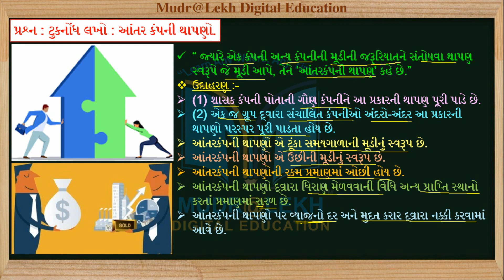STD 11 BA Ch 8 (ધંધાકીય મૂડીના પ્રાપ્તિસ્થાનો) | પ્રશ્ન-18 આંતર કંપની થાપણો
Content this video:
1. STD 11 BA Ch 8 (ધંધાકીય મૂડીના પ્રાપ્તિસ્થાનો)
2. પ્રશ્ન-18 આંતર કંપની થાપણો

1. અનુભવી નિષ્ણાંત શિક્ષક દ્વારા તૈયાર કરેલ.
2. એકદમ સરળ ભાષામાં સમજુતી.
3. અનીમેશન સાથે રજૂઆત..
4. ટોપિકને અનુરૂપ વિડીઓ ક્લીપના ઉદાહરણો.
Follow us in  Play store :
09-10 Madhyamik Guru App